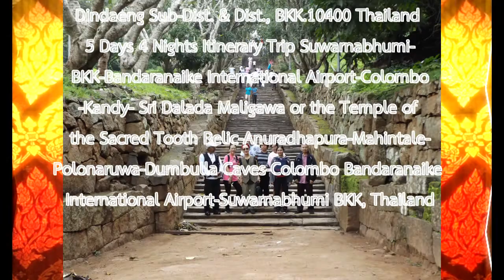Part 7 of 16 in Day 3 Sri Lanka Kandy and Dumbulla Anuradha 20 12 2019 2562 ok7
Day 1: 18/12/2562 = At 09:00 a.m. is departure time from Suwarnabhumi airport by UL 403 G, BKK to Bandaranaike International Airport in Colombo, arrived at Sri Lanka at 11:00a.m. [Lunch, dinner and Hotel 1st; [[H1, L1,D1,]]
Day 2: 19/12/2562 = Colombo toward to Kandy, breakfast in hotel in Colombo, [distance 115-146 Kms by Route A1, Maximum 2-3 hrs.]; lunch on the way to Kandy or in Kandy, dinner in hotel in Kandy; [hotel 2nd]: [[ B1, L2, D2, H2]]
Day 3: 20/12/2562 = Kandy to Anuradhapura, [distance 151-155 kms by route A9 or A28, maximum 2-3 hrs.] Anuradhapura to Mahintale, [distance 16 kms] breakfast in Kandy, lunch on the way to Anuradhapura, and dinner in hotel, h 3rd; [[B2, L3, D3, H3]]
Day 4: 21/12/2562 = Mahintale-Polonaruwa-[distance is 103.3 kms with maximum 1-2 hrs.], after sight seeing and worshiping and toward to Dumbulla caves [67.9 kms with maximum of 1-2 hrs by route A9 and A11], breakfast in hotel lunch on the way to Dumbulla, dinner in hotel 4th; [[B3, L4, D4, H4 ]]
Day 5: 22/12/2562 = Dumbulla to Colombo, [distance is 155.9 kms with maximum about 3 hrs by route A10, breakfast in hotel, lunch on the way or near to Bandaranaike International Airport and forward to Airport for check in at 11:00-12:00;the departure time is 14:35p.m. by UL 406 G from the Bandaranaike International Airport arrived safely to Suwarnbhumi Airport, Thailand at 19:40 p.m. [[ B4, L5, ]]
Part 1-15 of the Day 1 & 2 for the 5 Days 4 Nights Itinerary Trip from Suwarnabhumi-BKK-Bandaranaike International Airport-Colombo-Kandy- Sri Dalada Maligawa or the Temple of the Sacred Tooth Relic-Anuradhapura-Mahintale-Polonaruwa-Dumbulla Caves-Colombo Bandaranaike International Airport-Suwarnabhumi BKK, Thailand สุวรรณภูมิ-สนามบินบันนานาฃาติดารานายเก โคลัมโบ-ศรีลังกา-แคนดี้-พระเขี้ยวแก้อนุราธปุระ-มะหินตะเล-โปโลนรุวะ-ถ้ำดัมบุลละ-สนามบินบันนานาฃาติดารานายเก-โคลัมโบ-สุวรรณภูมิ